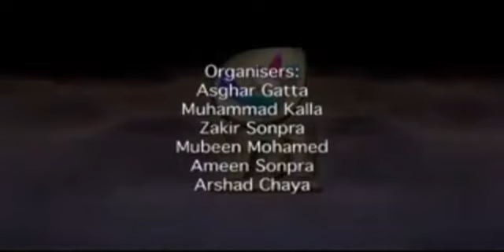Life of the Last Messenger (Seerah) - Episode 20 of 28 - Mufti Menk